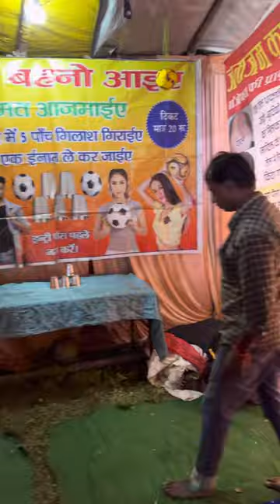Best Ball Throw Game 🤑